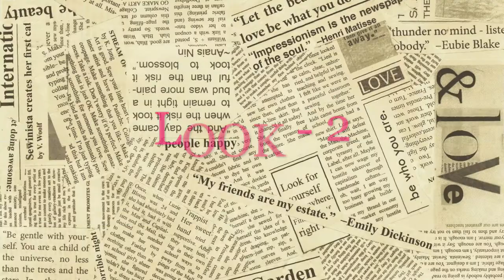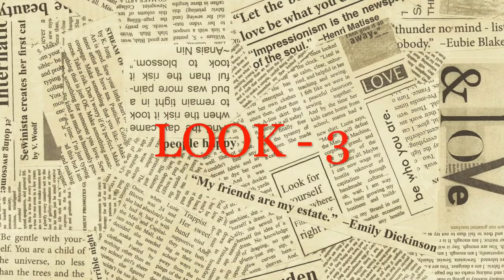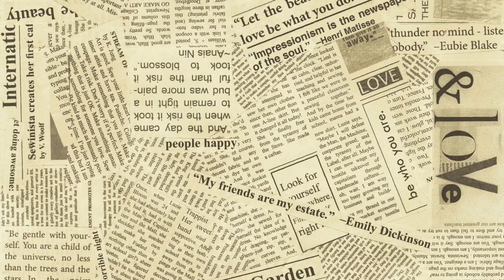Recycled Fashion Ideas !!!!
Recycling goes beyond simply having a second garbage bin. Use them and make something creative and help Mama Earth !